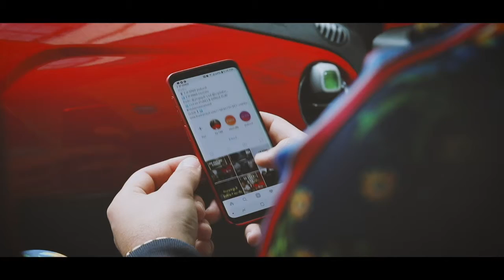Humility | IMDOWN_TV | EP: #65